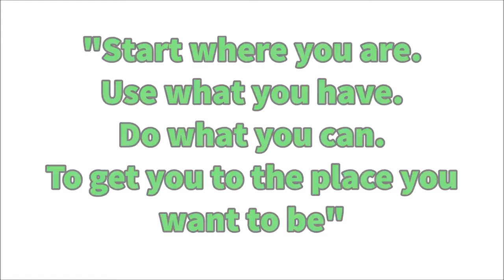Recap(20)-I'm stuck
Hello and welcome back to a weekly series were I recap my week the channels week and anything I feel is important

In this episode I talk about plans happening to the channel!